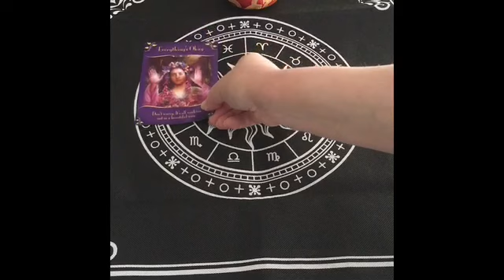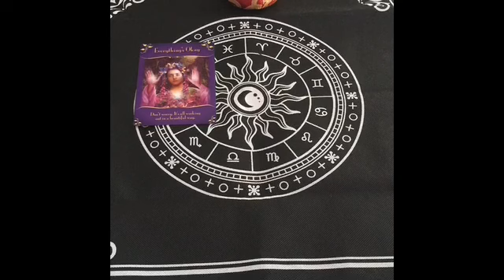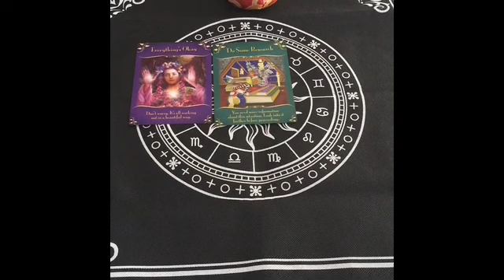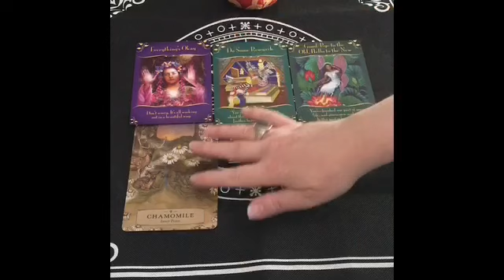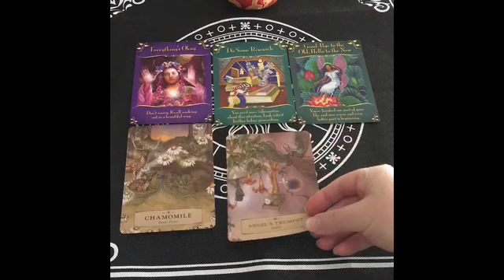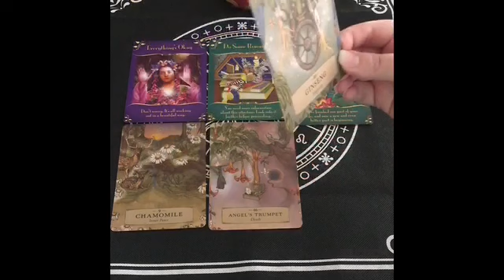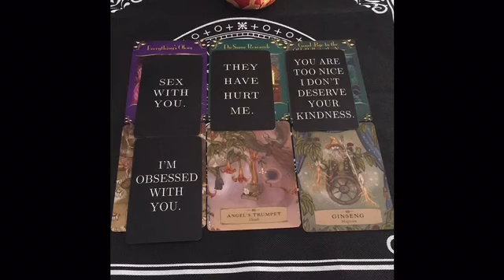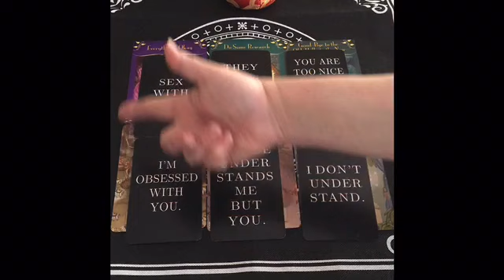Cancer, An Exciting New Beginning for Your Connection!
Please remember to only take what resonates!

Sending you peace & harmony ✨❤️🎵✨❤️🎵